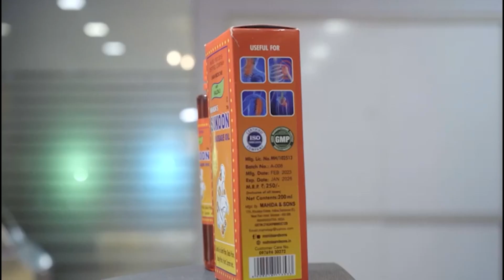ಈ ಯೋಗದಿಂದ ಮುಟ್ಟಿನ ಭಯ ಬಿಡಿ! | Vistara Health | Best Yoga For Menopause And Hormonal Balance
Are you experiencing menopause and looking for a natural way to manage your symptoms? Look no further than yoga! In this video, we explore the benefits of yoga for women going through menopause. Our expert instructor guides you through a series of poses designed to alleviate hot flashes, mood swings, and other common symptoms. With regular practice, you can find relief and feel more balanced during this transitional time. Join us for this empowering and rejuvenating yoga practice!